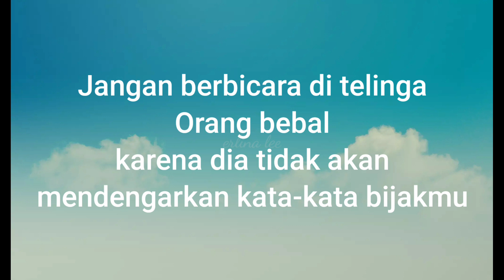Dessert Box Avocado Mousse Cake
Bahan Cake :
3 btr kuning telur
65 ml susu cair
65 Gr Tepung Terigu
15 Gr Susu bubuk
20 Gr Bubuk Coklat
65 ml Minyak Makan

3 btr Putih Telur
65 gr Gula pasir
1/2 sdt Cuka apel

Avocado mousse :
2,5 bh alpokat ukuran besar
50-100 ml Susu Kental Manis
150 ml Susu Cair
10 gr Gelatin
5 sdm air
100 ml Whipcream dairy

Coklat Ganache :
50 ml whipcream dairy
100 gr Dark Chocolate Compound

Hasil 3 bh dessert box